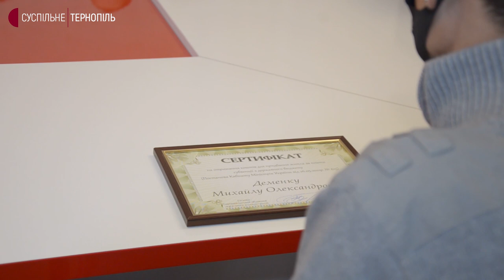На Тернопільщині 17 осіб отримали сертифікати на придбання житла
17 жителів області зможуть купити житло за державні гроші. Це – люди, які мають статус сиріт і позбавлених батьківського піклування. Їм вручили сертифікати на 400 тисяч гривень кожному.